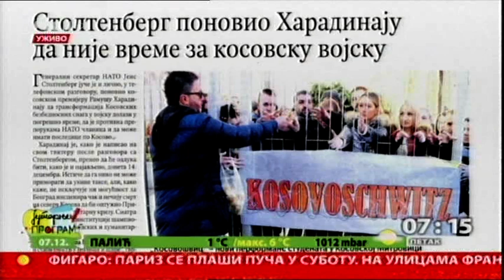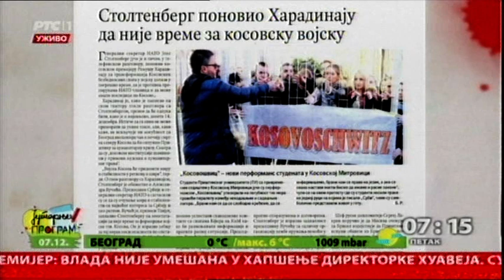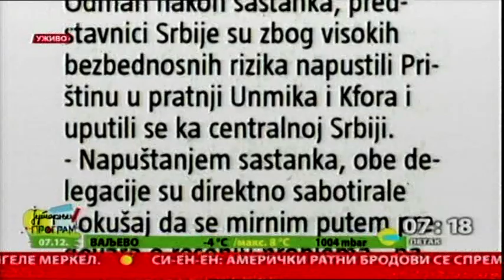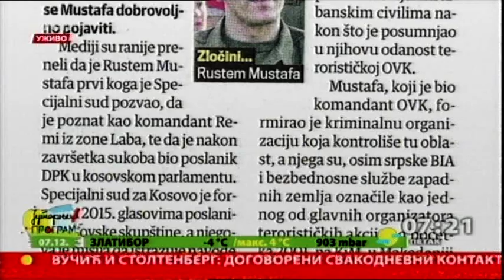Pregled štampe 07.12.2018.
U pregledu štampe jutros mi pomaže Dragomir Anđelković, politički analitičar.